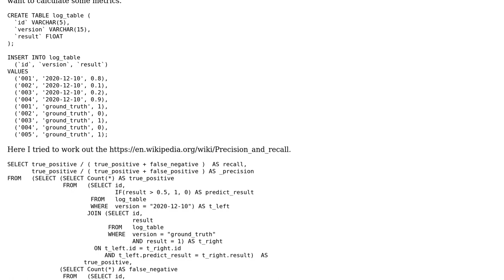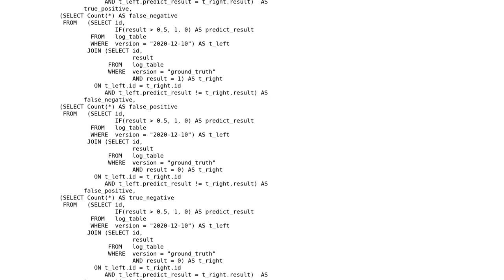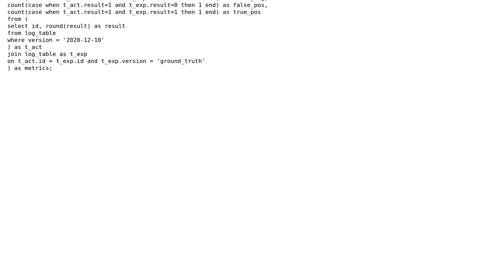Code Review: SQL for precision and recall?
With thanks & praise to God, and with thanks to the many people who have made this project possible! | Content (except music & images) licensed under CC BY-SA | Music | Images & others | With thanks to user Reinderien user Lerner Zhang and the Stack Exchange Network Trademarks are property of their respective owners. You are responsible for your own actions.